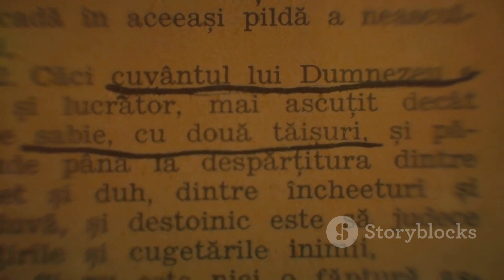Tardigrades, Nature's Superheroes